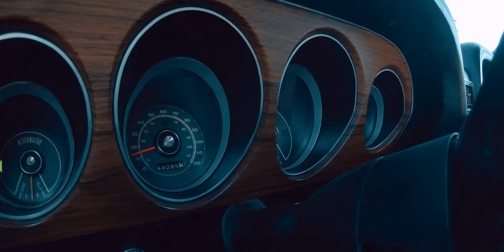1969 Ford Mustang Mach 1 // Bring A Trailer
The Mustang evokes a certain emotion in me that not many cars car replicate. There are so many features on this car that are instantly recognizable. There is nothing quite like a fastback Mustang. This Mach 1 was partially restored and fitted with a slightly modified 427 that really made the car come alive.

Follow Trust In The Machine for more articles, interviews, films and giveaways.

If you, or someone you know, has a story to tell about a car they love shoot me a message. I am located in the Dallas/Fort Worth area and am available for travel. for current photoshoots and articles.

Be sure and check out the latest CarTrek episode on @tavarish channel featuring Ed from @vinwiki and Tyler Hoover from @hooviesgarage. I've been involved in the filming of this show since its inception, and we've had a blast making it for all of you.